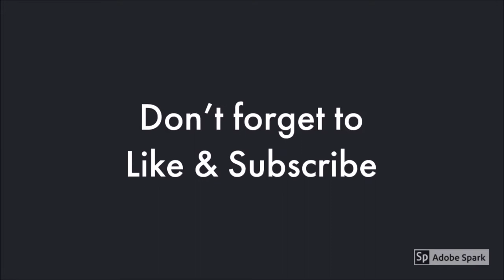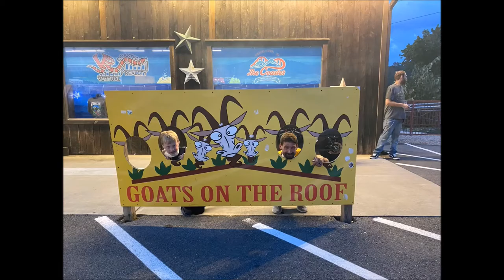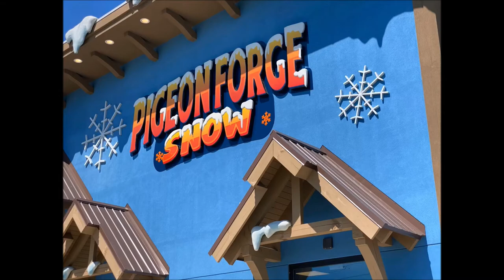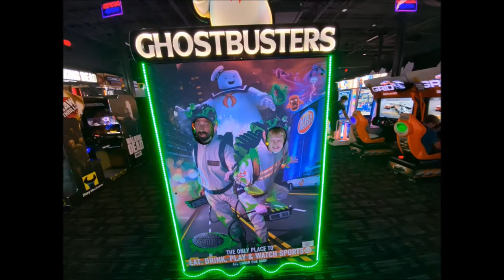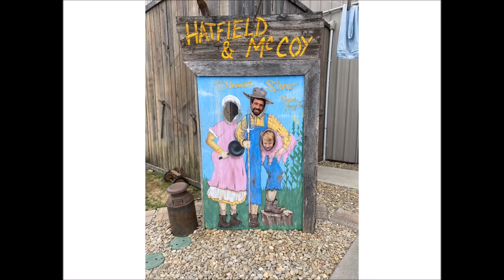Our Smoky Mountain Vacation Photo Slideshow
Take a sneak peek of our Smoky Mountain Vacation, in this slideshow of our photos.  We experienced many new things on this trip.